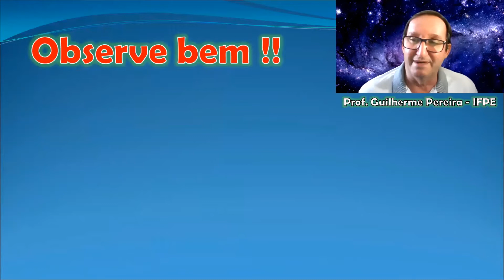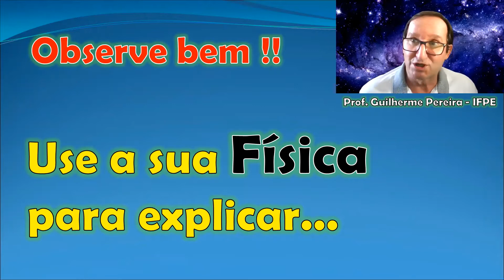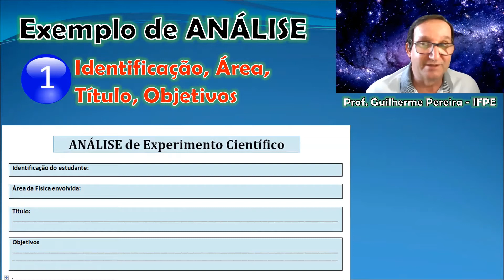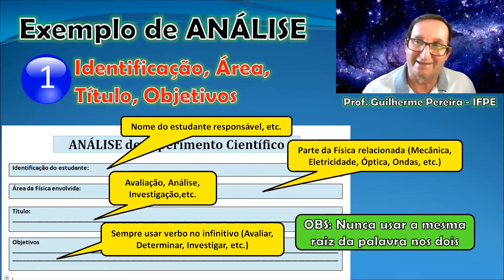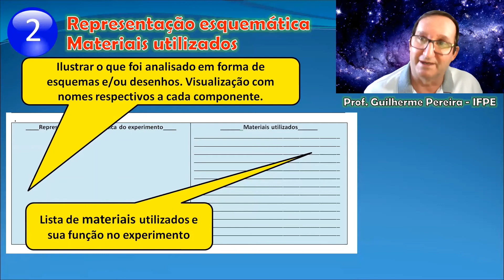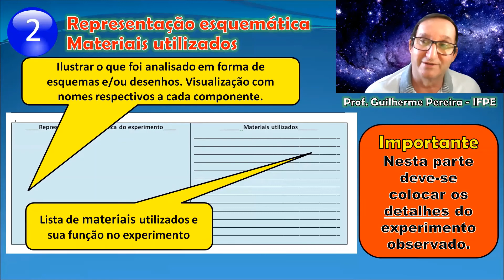4. Ilusão de óptica